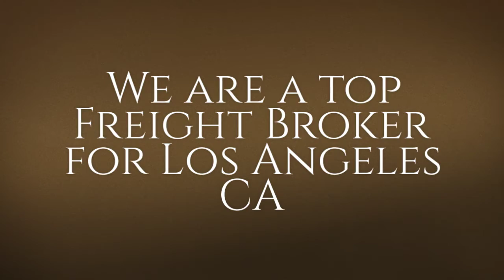Best Freight Broker Los Angeles CA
We are the best freight broker and project management company in Los Angeles, CA – We are a freight broker that provides cost-effective transportation solutions and superior customer service in Los Angeles, CA will provide flexible and affordable logistics solutions for all your trucking needs in Los Angeles.  Call the top freight broker today and see how we can solve your transportation needs in Los Angeles, Ontario, and San Diego, CA. DY Logistics LLC